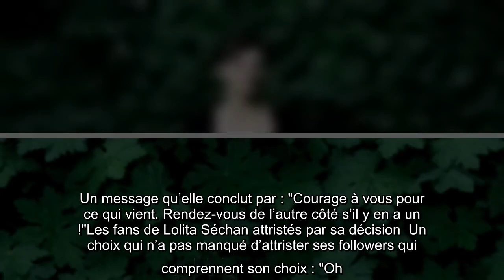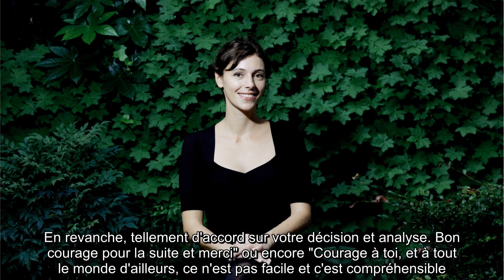Lolita Séchan, la fille de Renaud, fait une triste annonce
Lolita Séchan, fille, Renaud, fait, triste, annonce